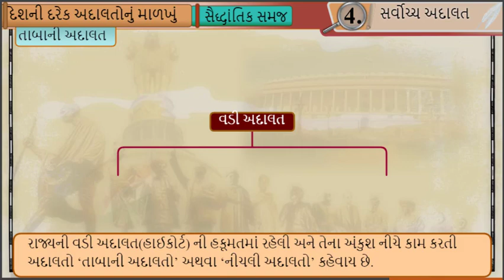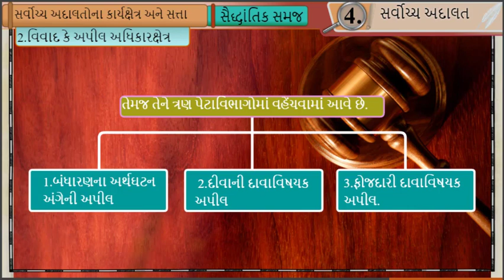સર્વોચ્ચ અદાલત || સામાજિક વિજ્ઞાન || Supreme Court std 8 sem 2 chp 4